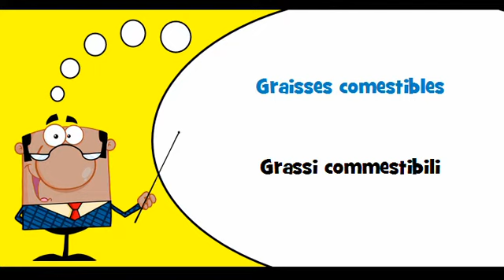VOCABULAIRE FRANÇAIS ITALIEN # Thème = Graisses